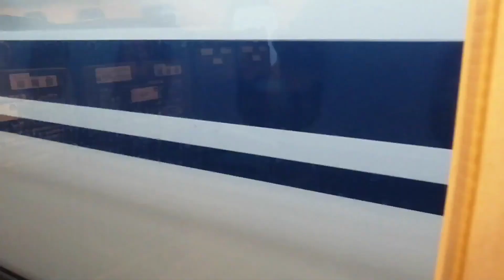【鉄道PV】JR5社×ナイト・オブ・ナイツ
リクエストを承ったので作成しました。今後リクエストを受けた際とビート検出が曖昧だった際はClipChampで、それ以外の時はFilmoraの無料プランで作ることにします。